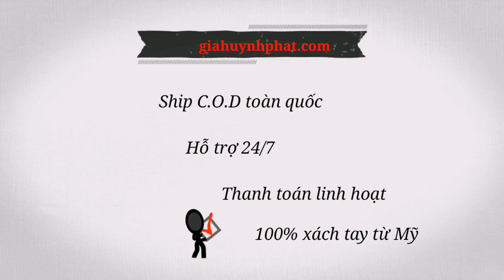Cây tuyết sơn phi hồ nở hoa | Cây Tuyết Sơn Phi Hồng giahuynhphat com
Cây tuyết sơn phi hồ thường được trồng thành bụi trang trí sân vườn, công viên, quán cà phê. Cây có màu sắc hoa lá đẹp nên được dùng trồng dọc lối đi, làm hàng rào. Ngoài ra, lá và hoa khô của cây tuyết sơn phi hồng có thể pha vào trà thảo dược tạo thức uống an thần tốt trước khi đi ngủ hoặc điều trị cảm lạnh và cúm.

GIA HUỲNH PHÁT CHUYÊN BÁN HÀNG MỸ XÁCH TAY